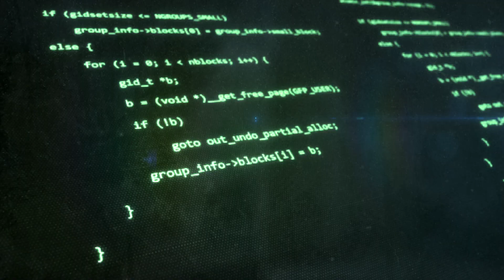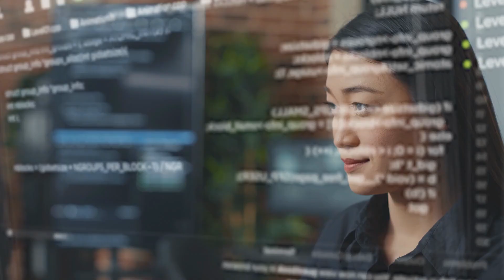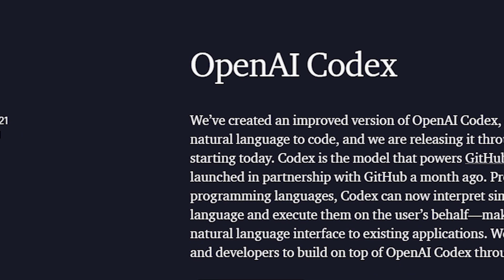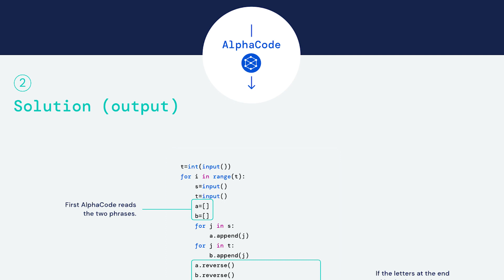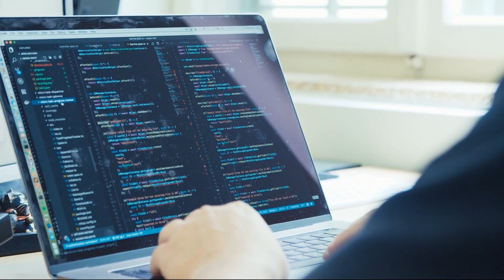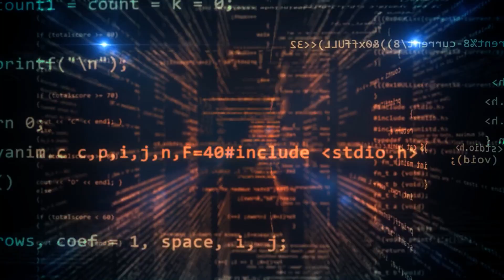Incredible AI Writes Code! As Good as an Engineer ?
Hello Beyonders!

We cover the state of AI code-writing solutions and how good they perform. We explore their current implementation in real world scenarios and how they may affect software engineering in the future!

Chapters:
00:00 Introduction
01:26 AI Code Generation
04:02 Future of Software